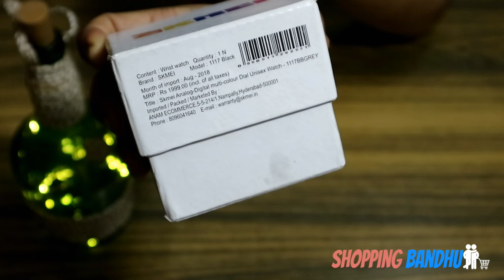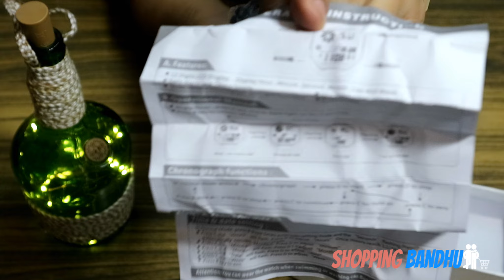SKMEI Watch - Unboxing and Features (Hindi) | SKMEI 1117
Is video mein karenge Skemi 1117 ki unboxing aur baat karenge Skmei 1117 ke features ke baare mein.

Top G-Shock Watches Buying Links -

G-SHOCK Mudmaster Purchase Links -

GG-1000-1A3DR (G662)

GG-1000-1A5DR (G661)

GG-1000-1ADR (G660)

G-SHOCK Gravity Master Purchase Links -

GA-1000-1ADR (G435)

GA-1100-1A3DR (G595)

GA-1100-2ADR (G597)

GA-1000-4ADR (G468)

G-SHOCK Rangeman Buying Links -

GW-9400-3DR (G486)

GW-9400-1DR (G485)

Deals of the Day

About: ShoppingBandhu is a YouTube Channel, where you will find review and information videos for Products, Restaurants and Travel destinations.

skmei India
skmei unboxing
skmei review hindi
skmei features
skmei hindi
skmei watch review
skmei watch unboxing